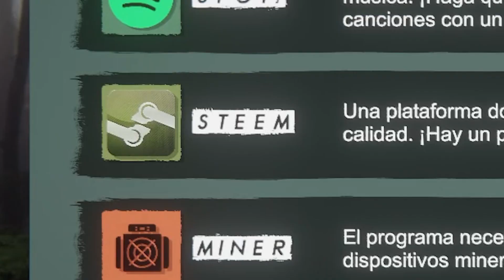inauguramos el barry cyber 😎